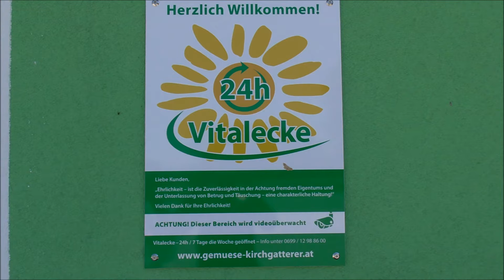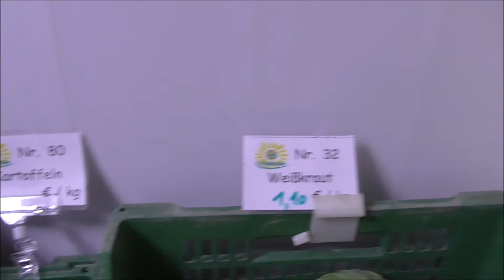Einkaufen rund um die Uhr, Ohlsdorf Oberöstereich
Ein guter Salat abends zum Grillen und nichts daheim. Kein Problem im Hofladen mit Vitalecke rund um die Uhr.